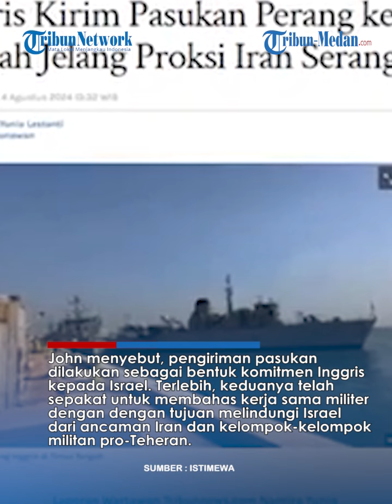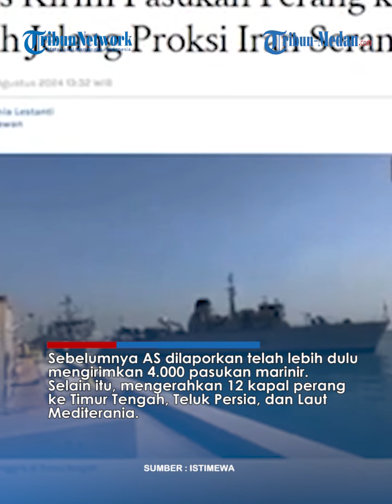INGGRIS CARI MATI, Kirim Pasukan Perang ke Timur Tengah, Nuklir Iran Siap Ratakan Musuh❗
TRIBUN-MEDAN.COM - Situasi di Timur Tengah memanas setelah Israel dituduh sebagai dalang pembunuhan pemimpin politik Hamas, Ismail Haniyeh di Iran pada Rabu (31/7/2024).

Pemerintah Inggris pun kini dikabarkan telah mengirim sejumlah personel militer tambahan ke Timur Tengah.

Dikutip dari Tribunnews.com, pengiriman pasukan dilakukan untuk memperkuat basis militer Operasi Perdagangan Maritim Kerajaan Inggris.

Pasalnya, salah satu kapal yang berlayar sejauh 170 mil laut (195 mil) barat daya dari pelabuhan Aden di Yaman melaporkan adanya bahaya.

Tak disebutkan berapa banyak pasukan yang dikirim ke wilayah Timur Tengah.

Namun, Menteri Pertahanan Inggris John Healey membenarkan adanya pengiriman pasukan ini.

John menyebut, pengiriman pasukan dilakukan sebagai bentuk komitmen Inggris kepada Israel.

Terlebih, keduanya telah sepakat untuk membahas kerja sama militer dengan dengan tujuan melindungi Israel dari ancaman Iran dan kelompok-kelompok militan pro-Teheran.

"Proses pengerahan personel militer ke kawasan juga untuk memberikan dukungan operasional kepada Kedutaan Besar guna membantu warga negara Inggris," demikian menurut pernyataan pemerintah Inggris, dilansir dari Al Mayadeen.

Sebelumnya AS dilaporkan telah lebih dulu mengirimkan 4.000 pasukan marinir.

Selain itu, mengerahkan 12 kapal perang ke Timur Tengah, Teluk Persia, dan Laut Mediterania.

Salah satu kapal yang dikirim tersebut merupakan kapal perusak yang ditempatkan di Teluk Persia.

Langkah ini dilakukan AS untuk melindungi pertahanan Tel Aviv pasca Iran mengancam akan melakukan serangan balasan lantaran Israel.

Langkah AS langsung dikecam oleh Iran. Iran dimungkinkan menggunakan nuklir mereka menghancurkan Israel dan sekutunya.

Editor : M Andimaz Kahfi